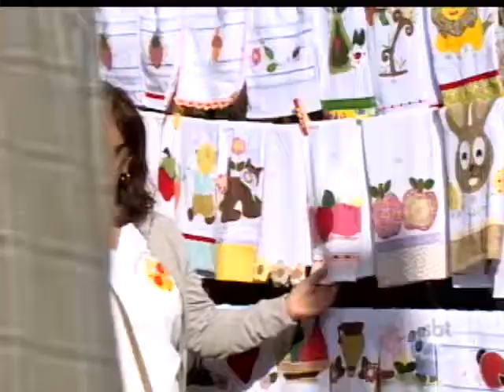Feira de artesanato em Prudente mostra o talento e a capacidade dos deficientes